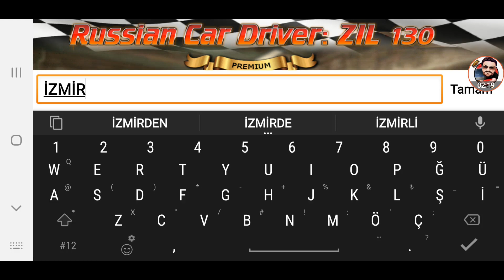RUSSİAN CAR DRİVER ZİL 130 ANDROİD YENİ NAKLİYAT OYUNU GERÇEKÇİ GRAFİK AKICI OYUN İSTEYENLERE S.G.25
YeniRotanız® - YouTube / Polat Doğan ETS2®

SİZ DEĞERLİ KARDEŞLERİM VE TAKŞPÇİLERİN, SİZLERDE POLAT DOĞAN ETS 2 KANALIN DA BİR ÇOK AYRICALIKLARDAN FAYDALANMAK İSTERSENİZ KATIL BUTONUYLA AŞAĞIDAKİ LİNKE TIKLAYARAK KANALIMA BU ŞEKİLDE DESTEK OLABİLİRSİNİZ.

YAPIMCI : ABGames89

Rus Otomobil Sürücüsü ZIL 130 Açıklamaya‎
‎✔ Efsanevi Sovyet Rus kamyonunun sürüşünün en gerçekçi simülatörünü oynayın - ZIL 130! ‎
‎Kamyonun tüm gücünü hissedin ve sıradan acemiden profesyonel uzun mesafe kamyon‎
‎ sürücüsüne bir yol geçirin! ‎

‎✔ Kariyerinizi inşa edin ve konu etkinliklerine dalın, yerel yarışlara katılın, römorku park etmeyi ve sarılmayı, bir off road'u fethetmeyi, bir trafik akışında manevralar yapmayı, dağlara‎
‎ tırmanmayı, zor engelleri geçmeyi öğrenirsiniz! Bir oyun çeşitli modları çok çeşitli ile sizi memnun edecektir! ‎

‎✔ Sizin için asla sıkıcı olmayacağı hava ve günün saati değişikliği ile etraftaki büyük, gerçekçi ve yıkılmış dünyaya hoş geldiniz! ‎

‎✔ Kamyon yönetimini önemli ölçüde etkileyebilecek gelişmiş kamyon hasar sistemi!‎

‎✔ Yollardaki çeşitli etkinlikler kamyonu sürerek rahatlamanıza izin vermeyecektir! ‎

‎✔ Özellikleri ile 90'dan fazla kargo türü sizi bekliyor! ‎

‎✔ İtibarınız eylemlerinize bağlı olacak, kimin partiye olduğunuzu çözecek! ‎

‎✔ Kamyon şirketinizi açın ve şirkete katılmak için şoför kiralayın! ‎

‎✔ Çok çeşitli stiller, iyileştirmeler, modernizasyon ve otomobilin aksesuarları! Benzersiz stili yaratın! ‎

‎✔ En sevdiğiniz müziği çalma olasılığı olan oyun radyosu! ‎